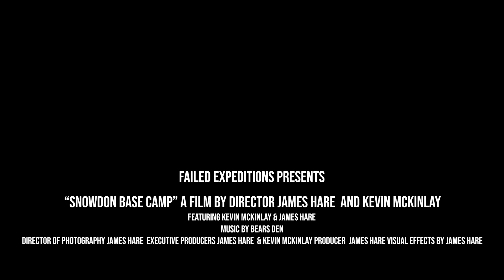Snowdon Base Camp August 2019